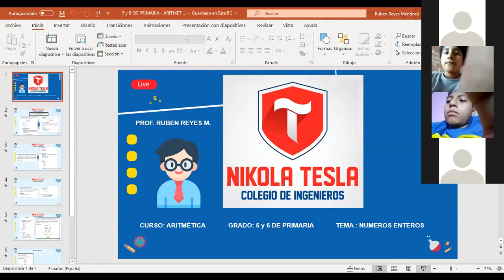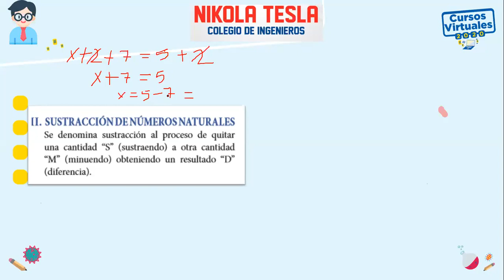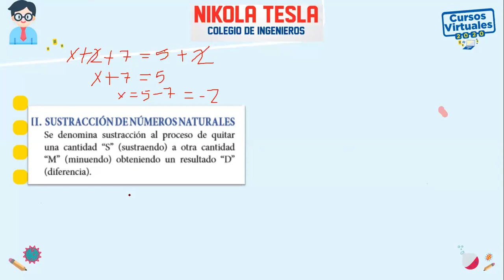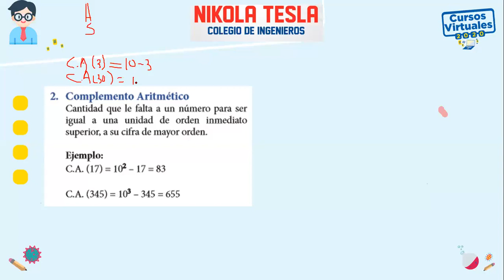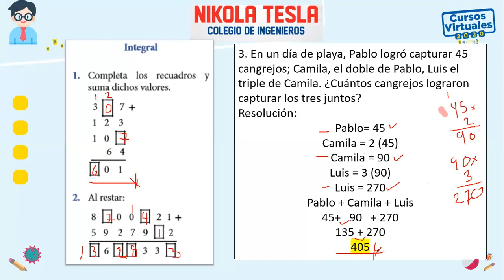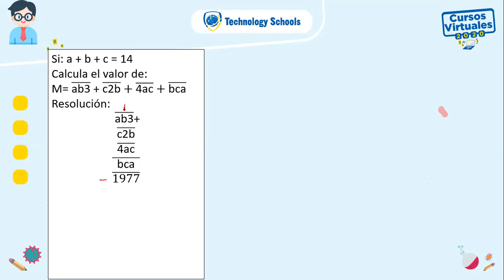CLASE 1 5Y6TO PRIM ARITMETICA